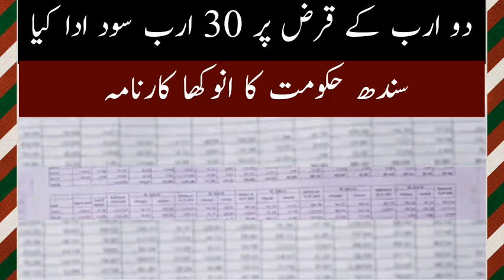sindh ka anokha karnama